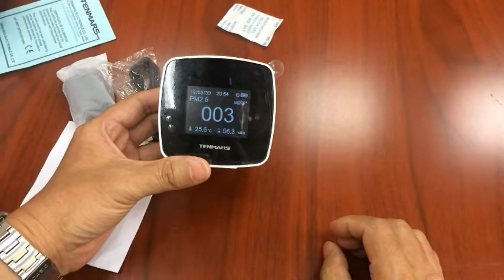開箱文_PM 2.5空氣品質檢測器_TM-280......細懸浮微粒檢測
1 簡介
PM 2.5空氣品質檢測器，採用雷射細懸浮微粒感測器與高精度溫溼度感測器設計。

PM2.5 是:
空氣中存在許多污染物，其中漂浮在空氣中類似灰塵的粒狀物稱為懸浮微粒(particulate matter, PM)，PM粒徑大小有別，小於或等於2.5微米(μm)的粒子，就稱為PM2.5，通稱細懸浮微粒，單位(μg/m3)表示之，它的直徑還不到人的頭髮絲粗細的1/28，非常微細可穿透肺部氣泡，並直接進入血管中隨著血液循環全身，故對人體及生態所造成之影響是不容忽視的。

台灣PM2.5 法規:
台灣環保署空氣品質法規定二十四小時 平均值不可以超過35μg／m 3.
台灣採用的標準與US標準相同,所以台灣要看AQI,請選到US AQI.

AQI是:
空氣品質指數英文全稱air quality index的首字母縮寫，是新環境空氣品質標準用於描述空氣品質狀況的指標。

世駿電子股份有限公司
台北市內湖區瑞光路586號6樓